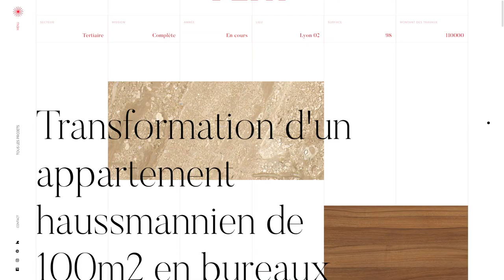CraieCraie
CraieCraie By Beaucoup. From France
Creative studio of interior architecture and global design at the service of an emotional and rational experience, for individuals and professionals.